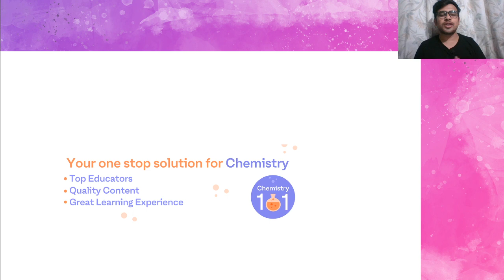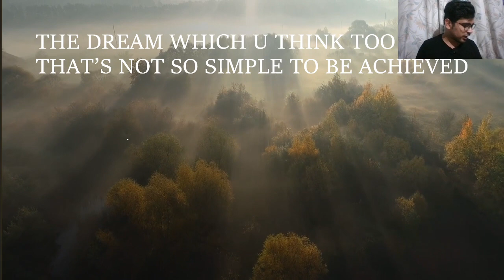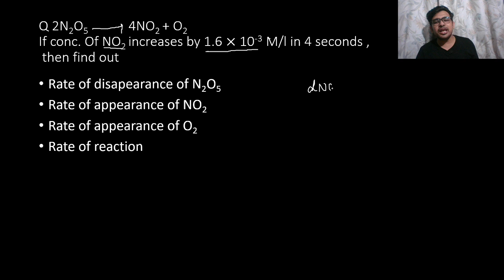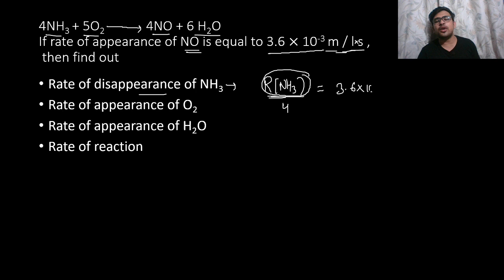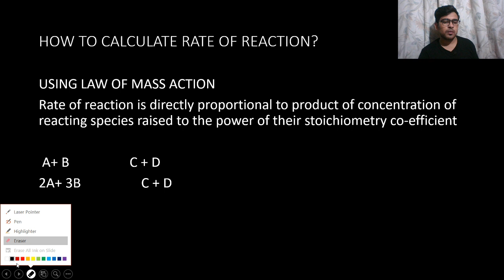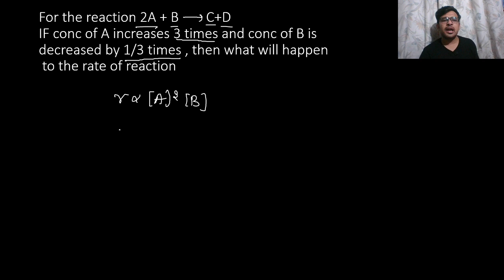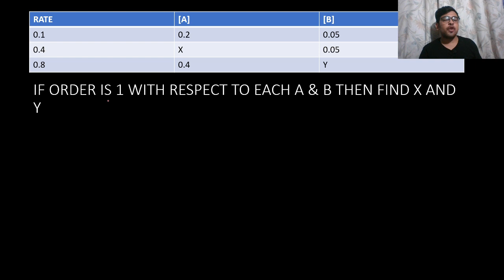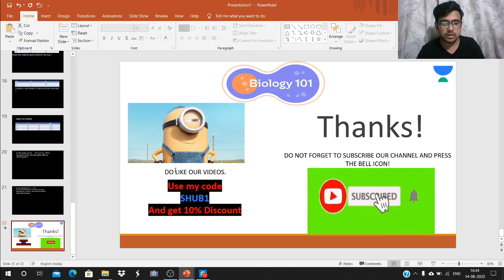Chemical Kinetics - Practice Questions | NEET Chemistry | Chemistry 101 | Shubham Suhala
This lesson starts with a discussion on Chemical Kinetics - Practice Questions for NEET Examination. Shubham Suhala also shares his various preparation strategies along with examples that will help you to crack the exam.

Shubham Suhala and other top educators are teaching live on Unacademy Subscription.

Unacademy Subscription Benefits:

1. Learn from your favorite teacher
2. Dedicated DOUBT sessions
3. One Subscription, Unlimited Access
4. Real-time interaction with Teachers
5. You can ask doubts in a live class
6. Limited students
7. Download the videos & watch offline